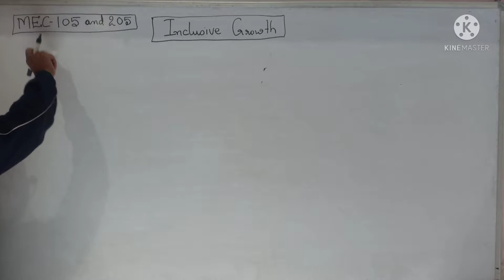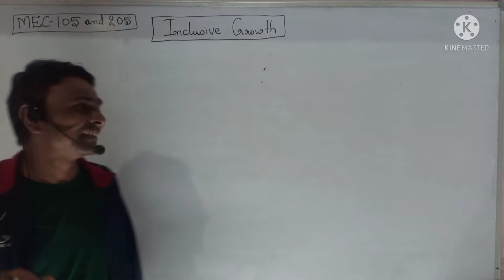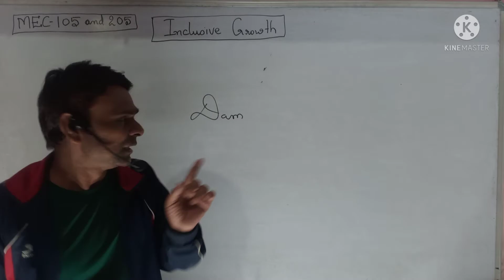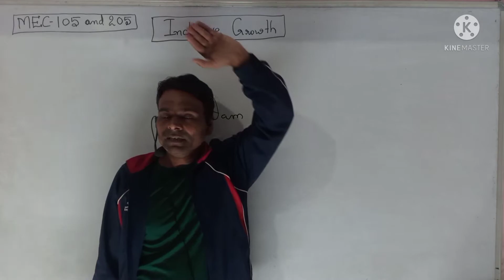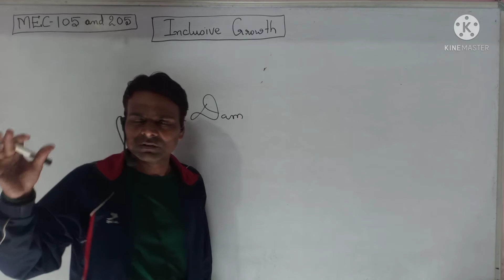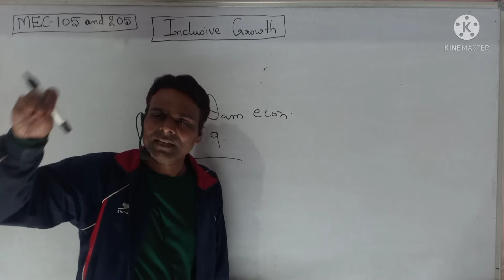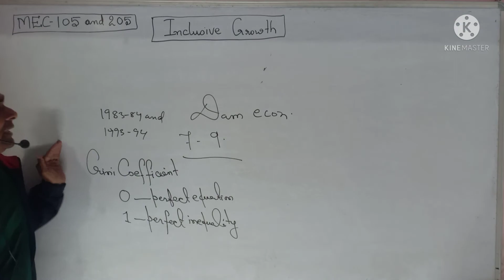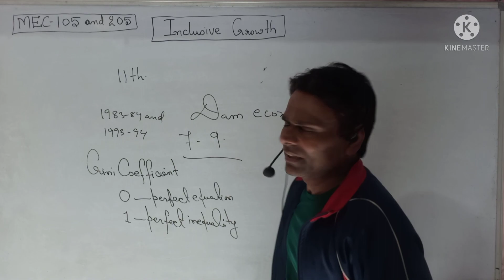Inclusive Growth MEC-105 And MEC-205 Indian Economic Policy IGNOU MA ECONOMICS Indian Economy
WhatsApp Number